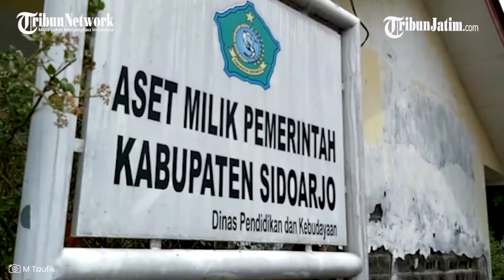Tak Ada Internet, Sekolah di Sidoarjo Tetap Masuk Selama Pandemi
TRIBUNJATIM.COM, SIDOARJO - Tiga sekolah di Sidoarjo ternyata tetap masuk alias menjalankan proses belajar tatap muka di sekolahan selama pandemi covid-19. Penyebabnya, belum ada akses internet di kawasan itu.

Sekolah yang tetap masuk itu antara lain SDN Gebang II yang berada di wilayah Kelurahan Gebang, Kecamatan Kota, Sidoarjo; SDN Sawohan II dan SMPN Satu Atap Buduran yang lokasinya di Desa Sawohan, Kecamatan Buduran, Sidoarjo.

Kendati masuk wilayah kota, lokasi tiga sekolahan itu bisa dibilang terpencil. Butuh waktu sekira satu jam perjalanan menggunakan perahu untuk sampai di tempat itu. Dan jalur sungai adalah jalan utama menuju ke sana.

"Kita datang langsung, melihat kondisinya seperti apa," kata Pj Bupati Sidoarjo Hudiyono saat berkunjung ke sana bersama sejumlah pejabat Pemkab Sidoarjo, Selasa (20/10/2020).

Pertama rombongan tiba di Dusun Pucu'an, Kelurahan gebang. Begitu turun dari perahu, Hudiyono berjalan kaki sampai beberapa ratus meter menuju SDN Gebang II.

Di sana, dia melihat sendiri ruang kelas beralas kayu dan bangunannya juga dari kayu. Satu bangunan lain di sekolah yang berada di antara tambak itu sudah tembok, namun sudah mulai butuh perbaikan.

"Total siswa di sini 18 orang. Kelas 1 ada 2 siswa, melas 2 sebanyak 4 siswa, kelas 3 ada 7, kelas 4 tidak ada siswanya, kelas 5 ada 5 anak, dan kelas 6 juga tidak ada siswanya," ungkap Ihwan Praja Putra, guru di sekolah itu.

Ditanya tentang sistem pendidikan selama pandemi, diungkapkan bahwa sekolah tetap masuk. Sistemnya, satu minggu masuk sekokah dan satu minggu belajar di rumah.

"Terpaksa seperti itu, karena di sini belum ada jaringan internet. Dan para guru, rata-rata juga dari kota," urainya.

Mendapat penjelasan itu, Hudiyono kemudian menanyakan penerapan protokol kesehatan. Diketahui, semua siswa wajib cuci tangan sebelum masuk, selalu pakai masker, dan jaraknya dijaga.

Mendengar berbagai penjelasan, Hudiono pun bisa memaklumi kondisi itu. Apalagi, dia melihat data, ternyata kawasan itu selama ini memang 0 alias tidak pernah ada warga yang terpapar covid-19.

"Di sini zero covid-19. Sehingga kita bisa memaklumi dengan kondisi yang serba terbatas ini. Namun, saya tetap menekankan agar protokol kesehatan selalu dijalankan dengan baik dan benar," urainya.

Hudiyono juga sempat berbincang dengan sejumlah warga. Beberapa aspirasi diserap. Antara lain, warga  ingin gedung sekolah itu direhab, dibantu agar ada akses internet masuk ke sana, dan minta pembangunan jalan segera dilanjutkan. Supaya akses untuk sepeda motor atau jalur darat bisa nyambung sampai ke kota.

"Akses jalur darat yang menghubungkan Dusun Pucuk’an dengan dusun lainnya, seperti ke dusun Kalikajang dan dusun Kepetingan, Pemkab memang akan segera melanjutkannya. Agar semua bisa terhubung," kata Hudiyono.

Dusun Pucu'an dihuni oleh 153 penduduk atau 47 kepala keluarga (KK). Mayoritas penduduknya mata pencahariannya sebagai nelayan ikan dan pekerja tambak.

Dari Pucu'an, Pj Bupati bersama rombongan kembali naik perahu menuju SDN Sawohan II yang jadi satu dengan SMPN Satu Atap Buduran. Di sana, kondisinya tak jauh beda dengan sekolah sebelumnya.

Bangunan memang sudah tembok, tapi dindingnya sudah rusak di sana-sini. Bahkan ada satu kelas yang disekat jadi dua. Sekolah ini masuk wilayah Desa Sawohan, Kecamatan Buduran, Sidoarjo.

SDN Sawohan II punya 36 siswa. Kelas 1 ada 6, kelas 2 sebanyak 7 siswa, kelas 3 ada 8 anak, kelas 4 punya 6 siswa, kelas 5 sebanyak 6 siswa, dan kelas 6 ada 4 anak.

"Sedangkan SMP-nya, kelas 7 ada 9 siswa, kelas 8 sebanuak 6 siswa, dan kelas 9 punya 9 orang siswa. Totalnya 24 orang siswa," kata Muhammad Mujib, Kepala Sekolah SMPN Satu Atap Buduran.

Di sana, selama pandemi juga tetap masuk. Dalam seminggu, dua kali siswa belajar tatap muka di sekolah. Kendalanya sama, karena tidak ada akses internet di kampung tersebut.(ufi)